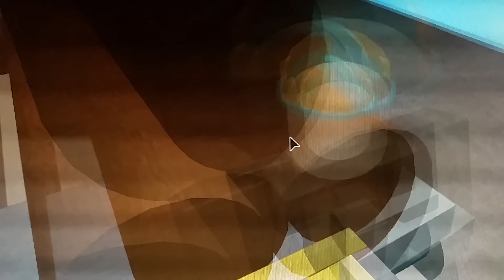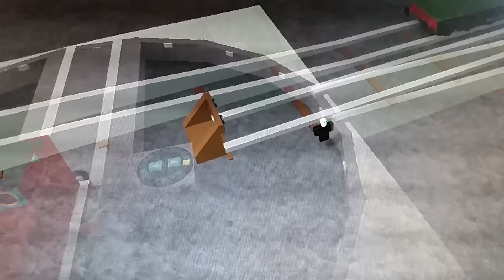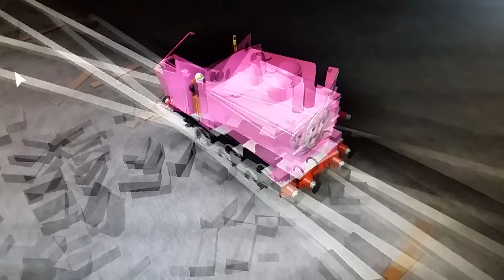17 the Quarry Engine Episode 6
Some engine to watch over me